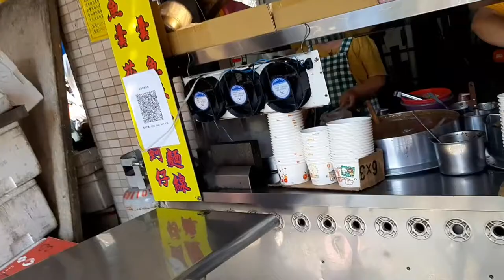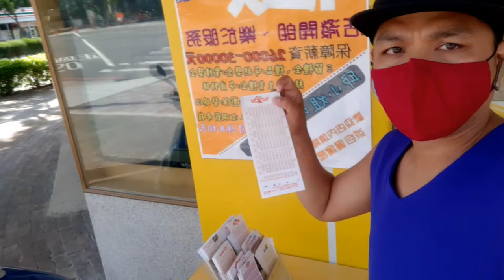Buhay ofw taiwan | LINKOU WET MARKET